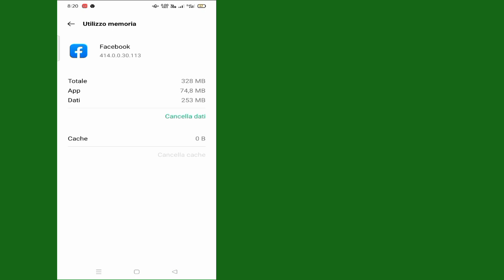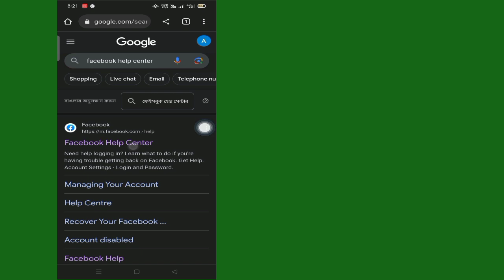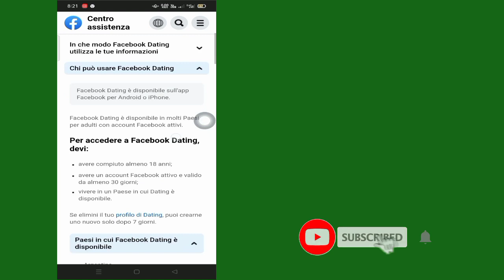Come correggere la mancata visualizzazione degli appuntamenti su Facebook (nuovo processo 2023)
In questo video ti mostrerò come correggere la mancata visualizzazione degli appuntamenti su Facebook (nuovo processo 2023)|Ti mostrerò il processo più semplice per

Quindi continua a guardare il video completo senza saltare per imparare 2 Come correggere la mancata visualizzazione degli appuntamenti su Facebook (nuovo processo 2023)